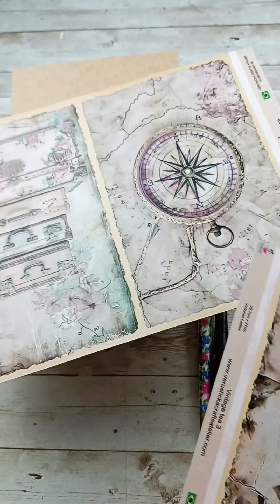Capítulo 2. Arte en Cajas.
¡Capítulo 2 de Arte en Cajas!
¿Cómo organizar los materiales para comenzar a trabajar en el  proyecto?